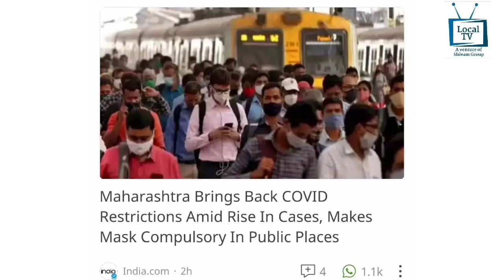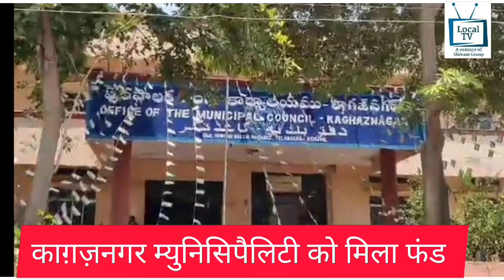Local News SKZR 5.6.2022 Morning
Local News
5.6.2022
Morning Edition
Hindi